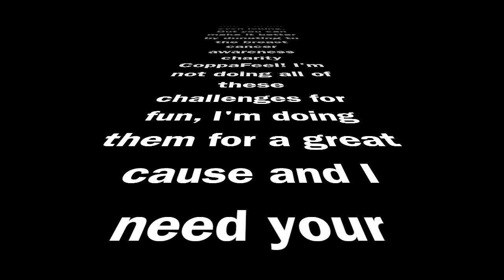Curvy Kate's Star in a Bra, Lizzie, completes her third challenge!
Our amazing model Lizzie is shaving her head on Valentine's Day 2014 for breast cancer awareness charity, Coppafeel!

To prepare her for her big challenge we've been giving her dares she has to complete - here's the proof she ate pickled eggs, which she absolutely hates!